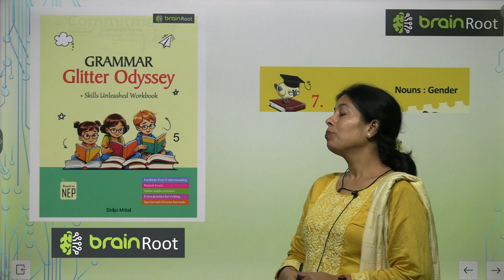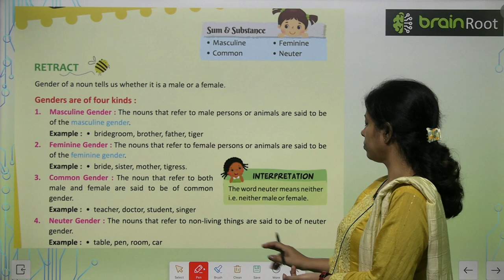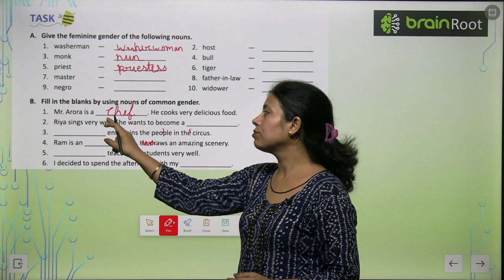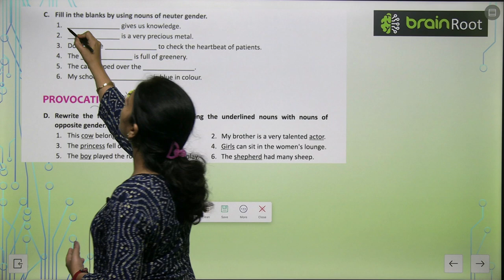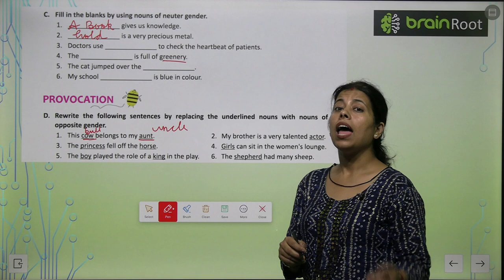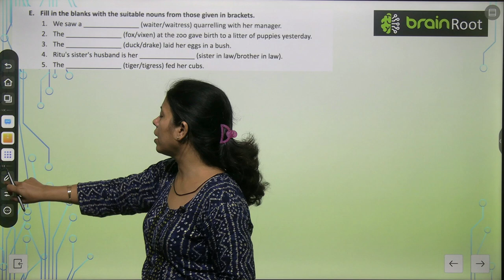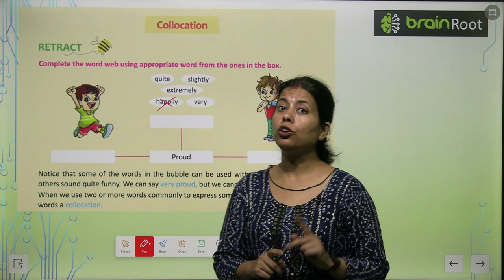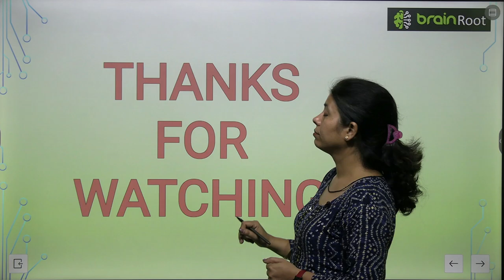AMIT PUBLISHING HOUSE GRAMMAR CLASS 5 CHAPTER 7 NOUN GENDER